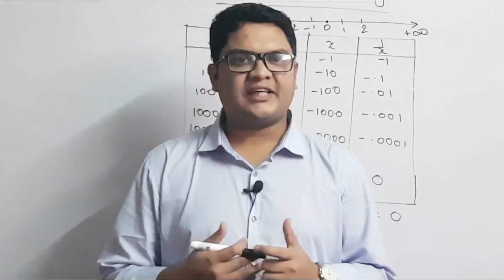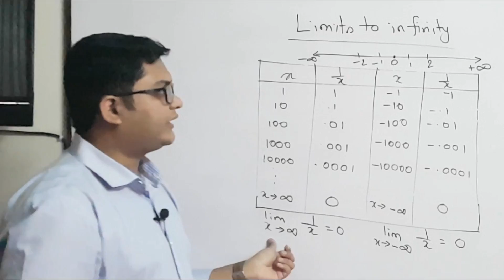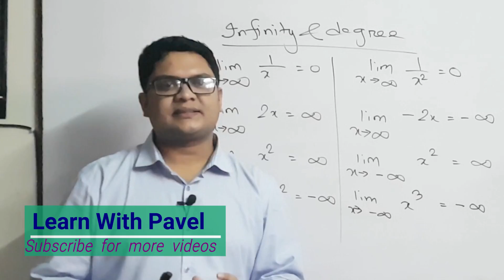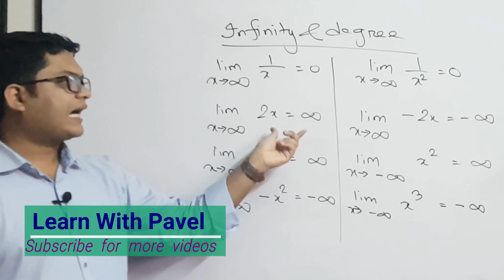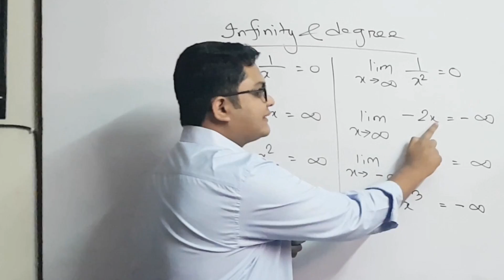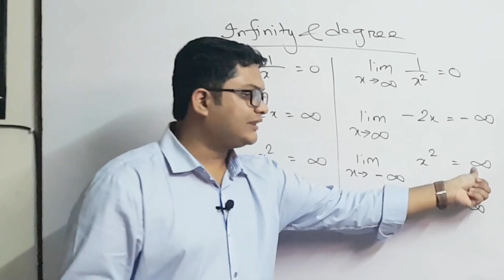04. HSC Math ক্যালকুলাস অন্তরীকরণ || Calculus Differentiation Basics || উচ্চতর গণিত Learn with Pavel